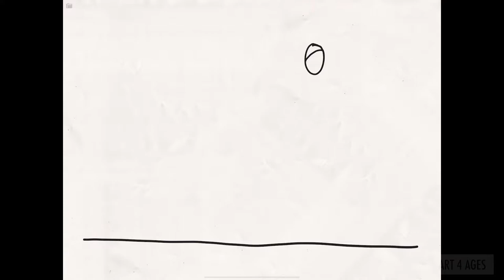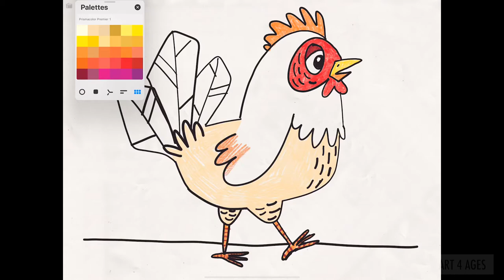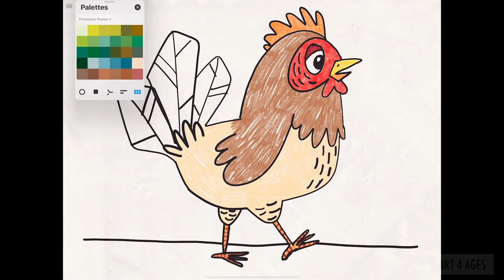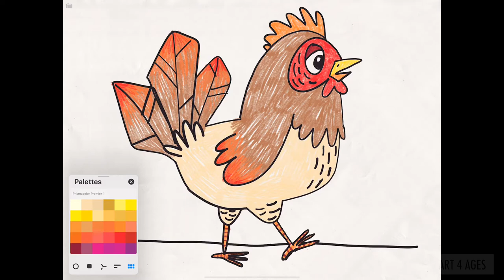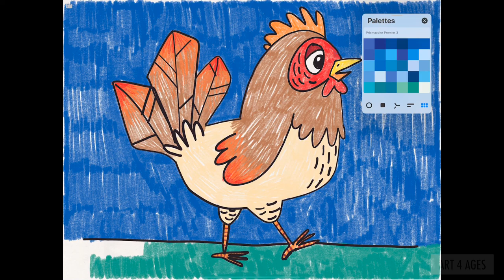How to Draw a Chicken Walking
Follow along as I draw and colour a chicken using procreate on the iPad. You can draw traditionally with just a pencil and paper, no iPad needed!